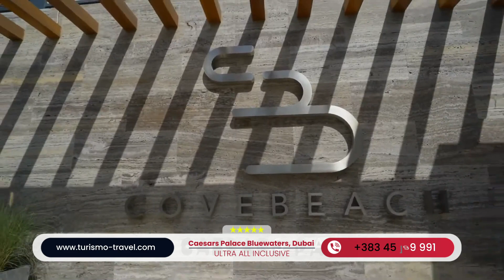Caesars Palace Bluewaters, Dubai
Enjoy our clip from lovely Caesars Palace Bluewaters, Dubai.Caesars Palace - Bluewaters Island - Dubai - United Arab Emirates book your trip with Turismo Travel

Read more and book your trip to Caesars Palace Bluewaters, Dubai now, or find more amazing destinations and hotels with Turismo here: